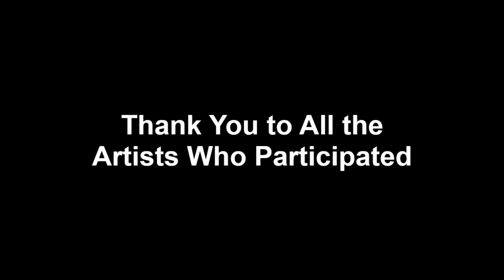6th Women Artists – 25th Quarterly Exhibition (Photography-Digital Winners)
The 6th Women Artists Exhibition is now open and available on the Fusion Art website.

Thank you to all the artists who participated.

Congratulations to Best in Show winners, Karenna Lim (Traditional), Meg McCormick (Photography & Digital) and Wu, Pei-Han (3-Dimensional).

for the current exhibition and open competitions.